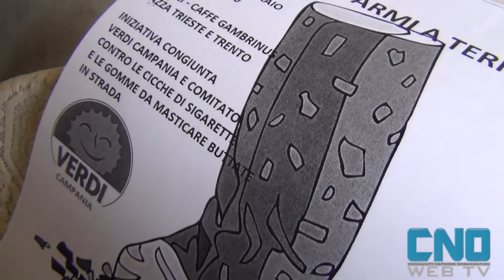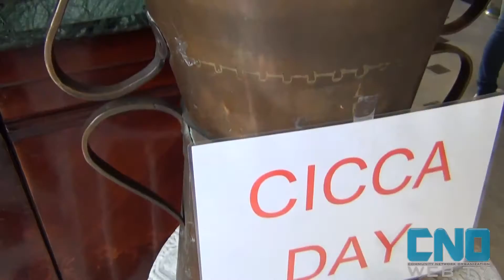Cicca Day, Napoli mette al bando il mozzicone (VIDEO)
Il Cicca Day è una campagna di sensibilizzazione dei Verdi in occasione dell'entrata in vigore della legge che punisce coloro che gettano mozziconi di sigarette per strada.